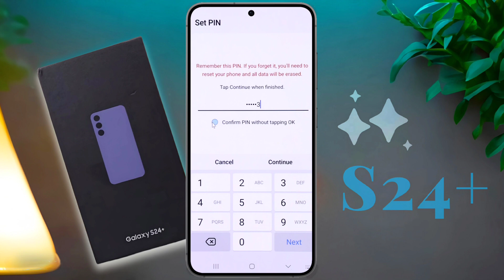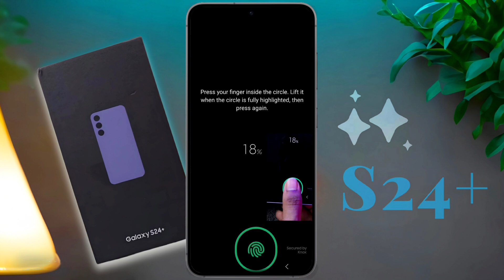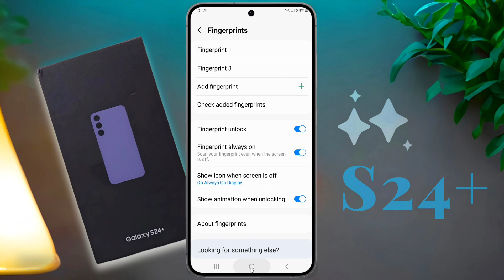How to Add Samsung Galaxy S24 Plus Fingerprint Lock, Samsung S24 Plus Display Fingerprint Setting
Samsung Galaxy S24+ me Fingerprint Lock Kaise Lagaye | Set Fingerprint in Samsung Galaxy S24 Plus | Samsung Galaxy S24 Plus Fingerprint Kaha Hai

✪ Model Name: Samsung Galaxy S24 Plus

⛏ Problem: Fingerprint Lock